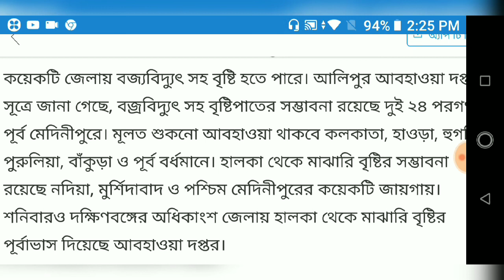আজ ১২ এপ্রিল,কালবৈশাখী আসছে,তবে সব জায়গায় নয়/Big weather news in Bangla